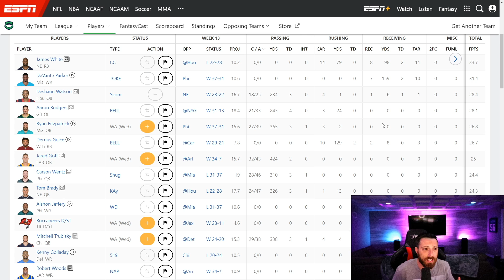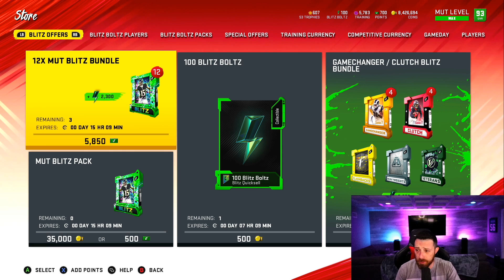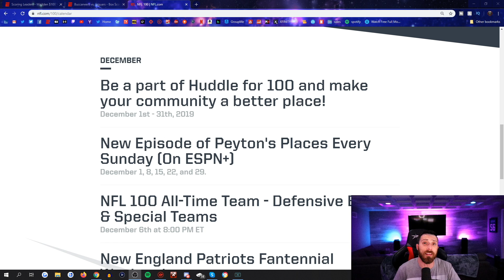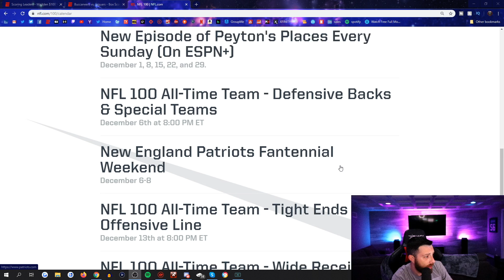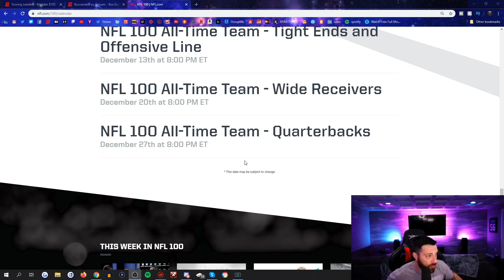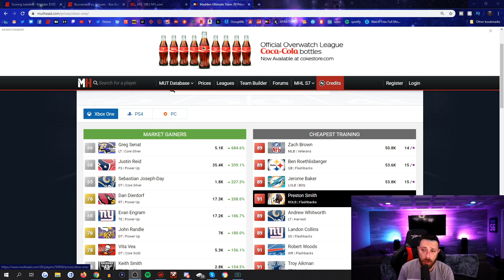What Is Coming To MUT? TOTW, NFL 100 & Zero Chill - MADDEN 20 ULTIMATE TEAM]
New Madden Promo? What is Coming to Madden Ultimate Team for The Month of December! Cheapest Coins On The Internet!

CANON 80D
BLUE YETI

madden 20 ultimate team pack opening
madden 20 nfl 100 fantasy bundle